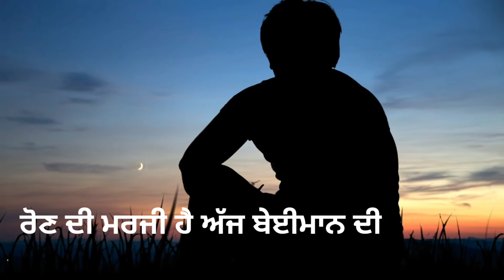Udasi (shiv btawali di udasi ) Gajal | by Umkar Singh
Gajal  shiv btawali di bolan di koshis kiti jis wich shiv kumar btawali ji apne udas dil de khyal bean kar rahe ne agar wadiya lagge ta like te share jarur karna